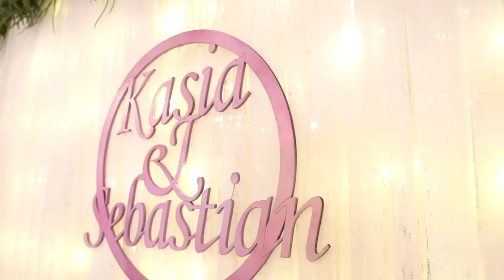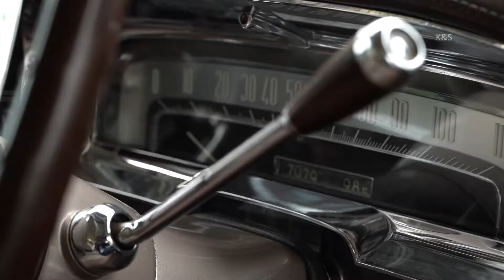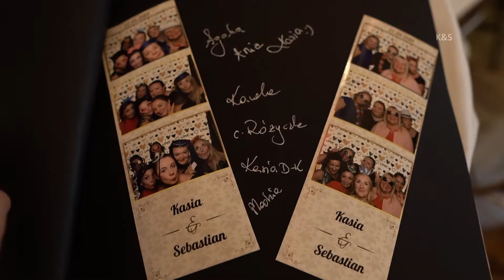Teledysk Ślubny 2019 | Kasia ❤️ Sebastian | Nowoczesny Film Ślubny | MSPhotoDesign.pl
Niepowtarzalny Teledysk Ślubny 2019 | Kasia & Sebastian

Szukasz nowoczesnego Filmu Ślubnego i wyjątkowych zdjęć Ślubnych ?

Wyjątkowy Film Ślubny z Teledyskiem do którego powrócisz. Kamerzysta na wesele z ujęciami z drona. Zapytaj o Ofertę !

Piękny Teledysk Ślubny 2019
Najpiękniejsze teledyski ślubne
Najpiękniejsze klipy ślubne